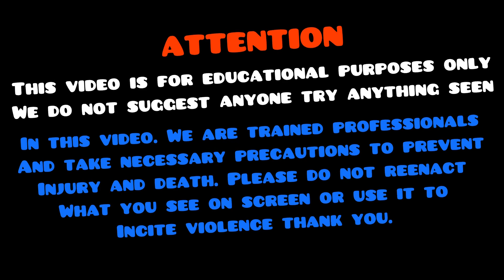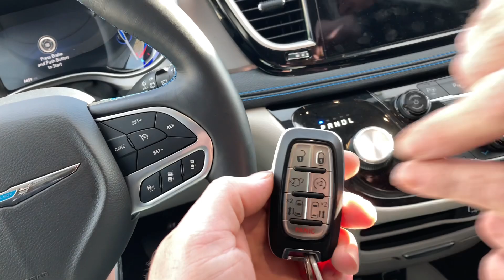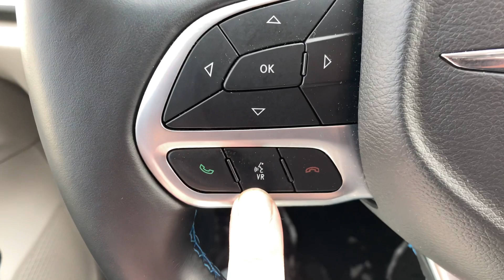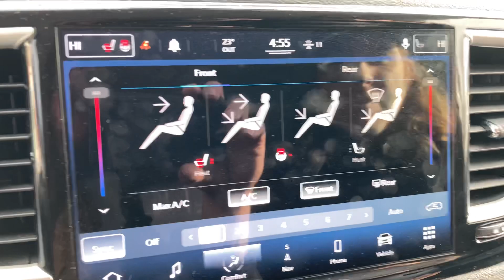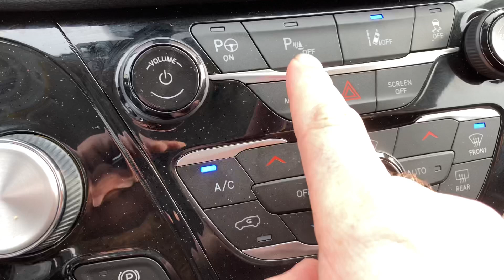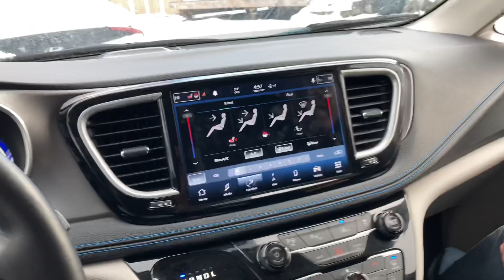OUR CRAZY HIT AND RUN EXPERIENCE ￼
CRAZY HIT AND RUN EXPERIENCE

Wild Ed sits down with Big J as Wild Ed explains how him and his Fiancé￼ was involved with a crazy hit and run they where in. The driver hit Wild Ed and took off without any means of stopping. Watch as I explain how I caught him.

￼ Any video ideas can be commented below this video.

If you would like a shout out send Wild Ed and Big J a letter to read on one of our mail videos, or you would like to send us a challenge to do on the channel, you can send it to:
Wild Ed
Monaca pa 15061